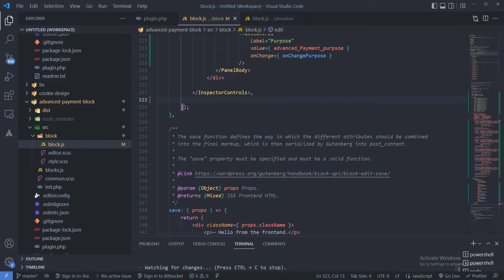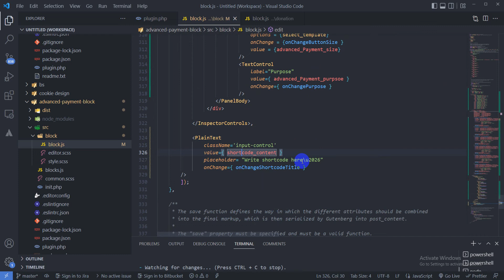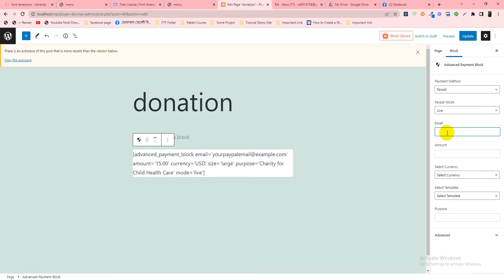Gutenberg Donation Payment Block Development Tutorials Bangla #210 shortcode show in block